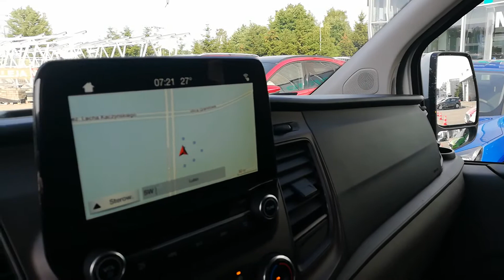Ford Transit Custom Kombi 2.0 Diesel 9 osób 320 L2H2 TREND 2018 Rewo Lubin